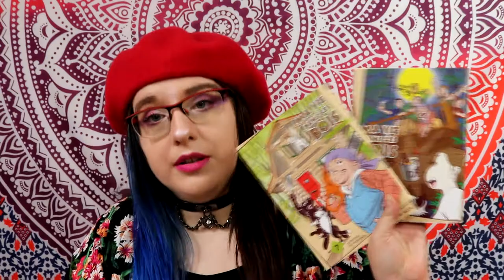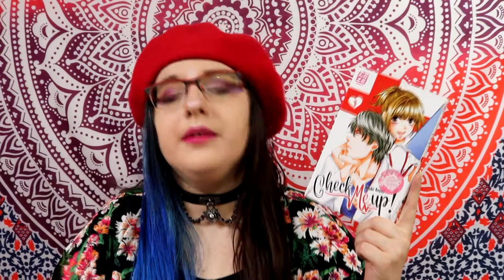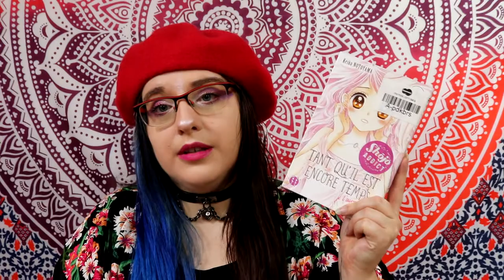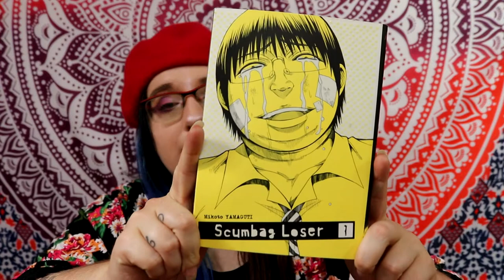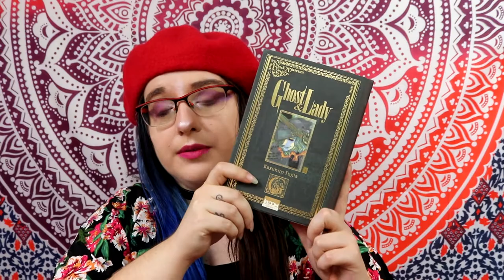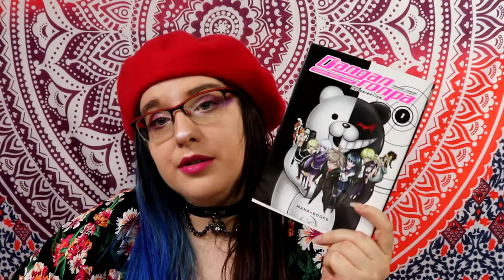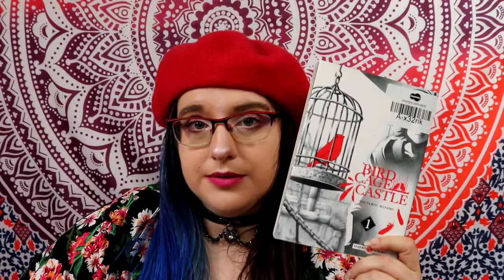MON ENORME Pile à Lire MANGA de l'été 2020